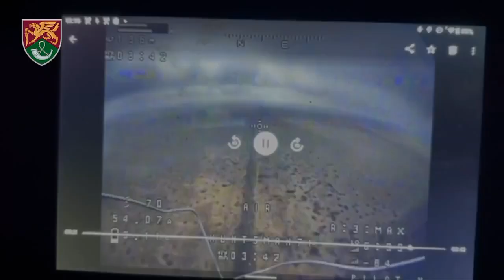"Пташки" 71-ої єгерської бригади ДШВ вишукують і знищують усе вороже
Соколине полювання. Смертоносні пташки 71-ої єгерської бригади ДШВ вишукують і знищують усе вороже — і піхоту, і бронетехніку. Знайти вразливе місце у броні і поцілити туди — високе мистецтво, але й наші оператори fpv-дронів є справжніми віртуозами. Цього разу вони вполювали бойову машину десанту окупантів. БМД повністю знищена, її екіпаж з чорним димом розвіявся над українською землею.

Відео: Служба зв’язків з громадськістю 71-ї окремої єгерської бригади ДШВ ЗС України